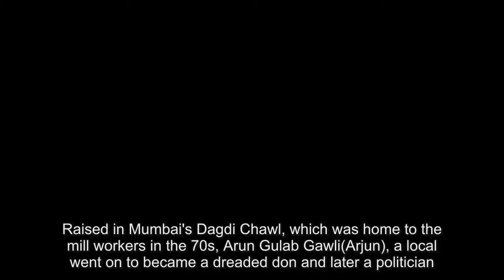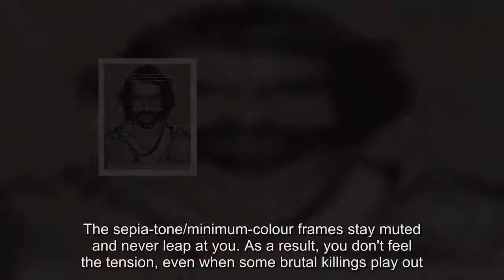If you like crime drama, Daddy is bound to fuel your imagination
Raised in Mumbai's Dagdi Chawl, which was home to the mill workers in the 70s, Arun Gulab Gawli(Arjun), a local went on to became a dreaded don and later a politician. Not to forget...Dawood Ibrahim's chief adversary.Mumbaikars are well-versed with the rise of Gawli, an out-of-work mill worker's son who resorted to extortion, gambling and murder to ultimately become the face of the underworld. For those who've tuned in late, this film serves as a refresher course on the life and times of the infamous gangs of Bombay. Arun, along with his two friends—Babu(Anand) and Rama(Rajesh), formed the BRA gang and reigned terror in Central Mumbai in the 70s-80s. Gawli's meteoric rise to the top also meant that he would eventually confront his contemporary, Dawood Ibrahim, referred to as Maqsood (Farhan) here.Since most of this is documented, the screenplay of this biopic offers no surprises. At times, it even feels like you're being lead from one point to another, almost blindfolded. Ahluwalia deliberately adopts a flat narrative and takes the viewer through the dark, gritty world with minimum dramatization. As a result, there are fewer earpiercing emotional outbursts, but also fewer moments of dread. Once your eyes get adjusted to the drab chawls and dimly-lit gullies, where the gangs operate like ghosts, chased by just one greedy, over-ambitious cop, Vijaykar Nitin(Nishikant), you become complacent watching the crime patrol episode. The sepia-tone/minimum-colour frames stay muted and never leap at you. As a result, you don't feel the tension, even when some brutal killings play out. However, it is infuriating that most of the actors mumble their dialogue and you have to strain hard to hear their intention.The first half touches on Gawli's growth as a don and the second half attempts to stay with his life as a family man and politician. Married to a Muslim girl, Zubeida (Aishwarya), his secular streak is subtely touched. Though he converts his wife to Asha, he is large-hearted enough to play a benefactor to both communities during the Mumbai riots. In fact, the maximum drama here is depicted through the protagonist Arjun's own performance graph. Besides obviously altering his features to match Gawli's prominent forehead and nose, the actor cleverly imbibes his grunt and soft-spoken singsong manner, lending complete credibility to what is a first-rate act from the actor.If you like crime drama, Daddy is bound to fuel your imagination. Gawli is a part of India's crime-history. And this is the closest you will come to 'encountering' him.